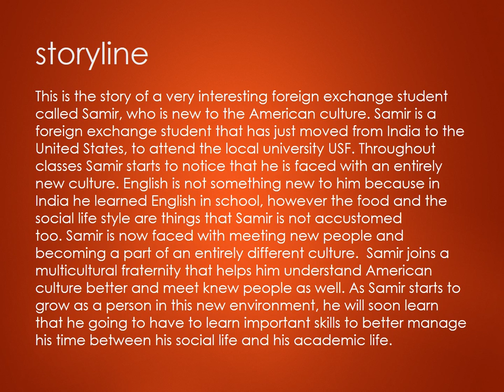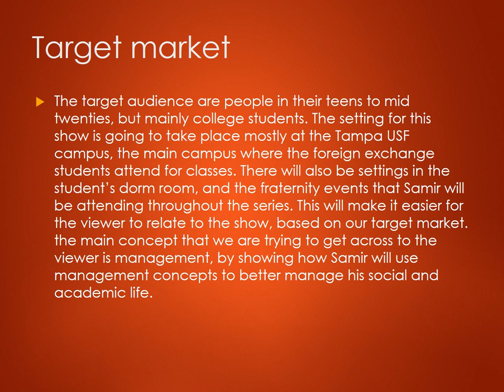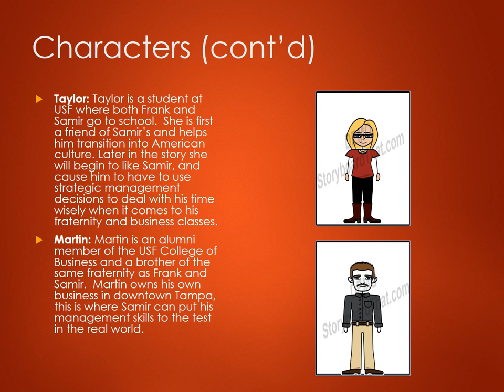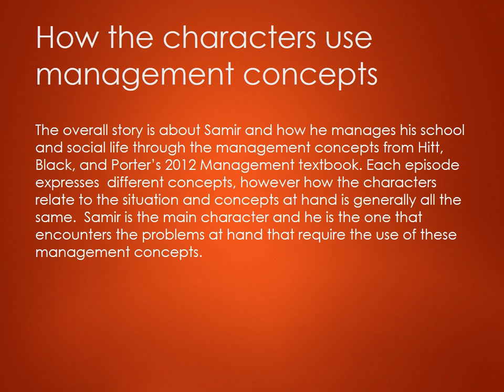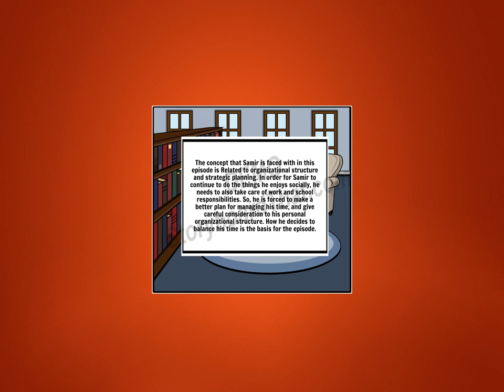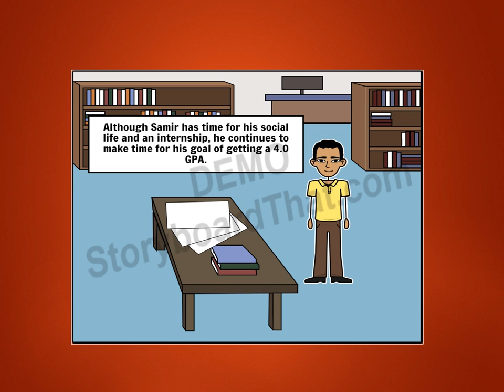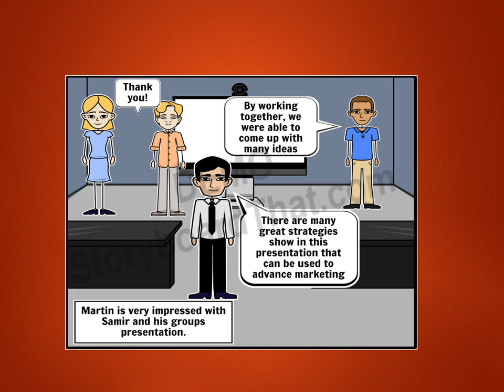Team Mcnugget Midterm